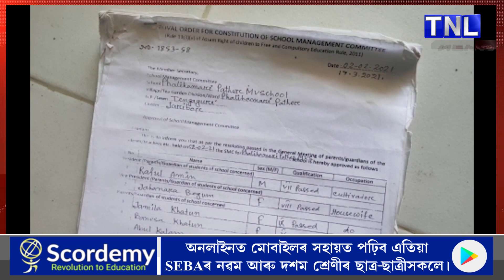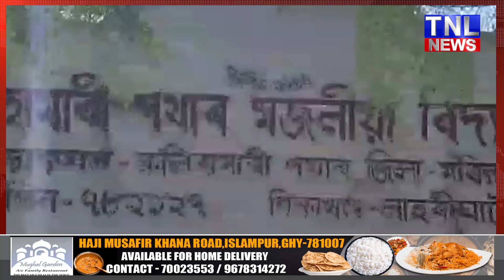পুনৰ চৰকাৰী বিদ্যালয়ত দুৰ্নীতি ।প্ৰধান শিক্ষকক ধন দাবী দুষ্ট চক্ৰৰ।